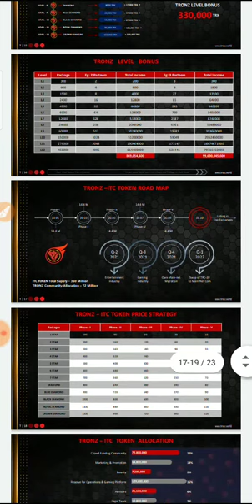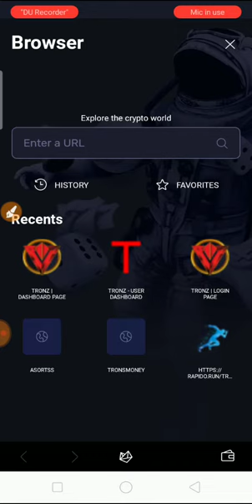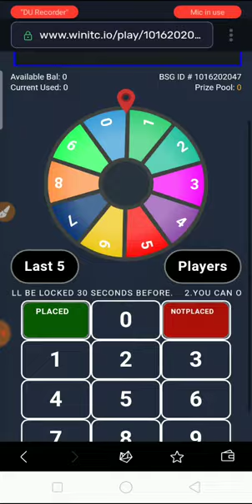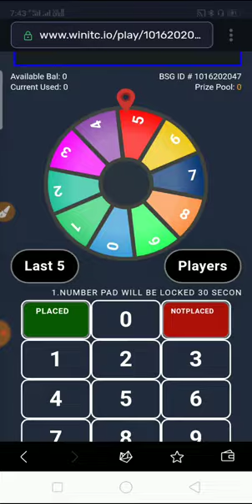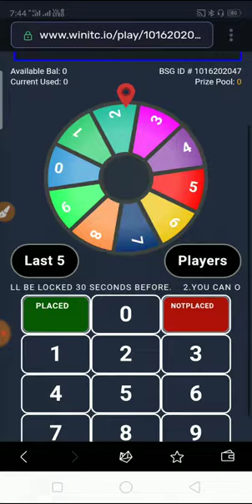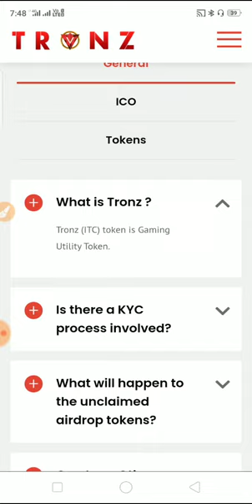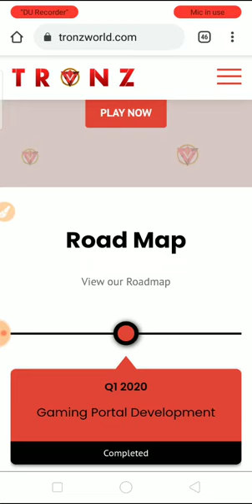tronz gaming portal start ! tronz ! tronz airdrop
tronz gaming portal start ! tronz

🔴 *Tronz Plan* 🔴

*Tronz ka non working plan*

*tronz ka full plan*

*Tronz ki website open ho chuki h jaldi kre apni joining lgaye or apni team se bhi joining lgawaye*

*दोस्तों tronz का plan launch हो चूका है*

*जल्दी join kre*

आप tronz plan को अपने tron wallat या tocken pocket से कर सकते हो

जल्दी करें

चेतावनी

धन्यवाद